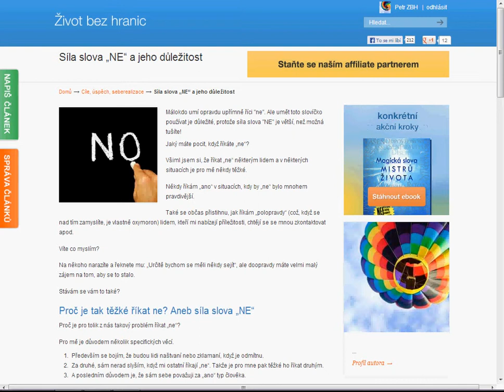Síla slova "NE" a jeho důležitost